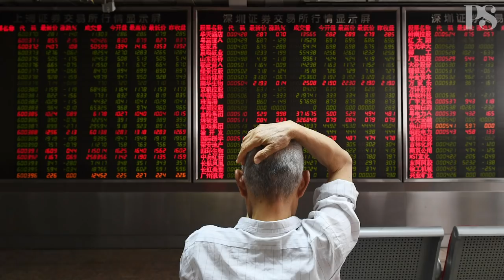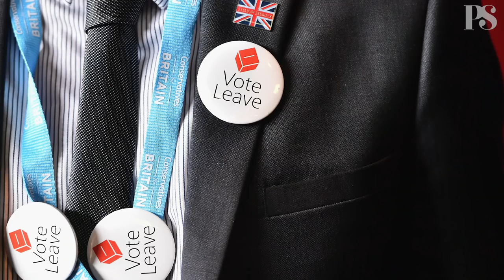The Great Disruption | with Gordon Brown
As new technologies, globalization, and growing inequality fuel a populist backlash across the West, 2018 could be remembered as a turning point for the liberal world order. Rising nationalism, widening trade wars, and the overall weakening of international cooperation are symptoms of a deeper struggle over what international arrangements will come next.